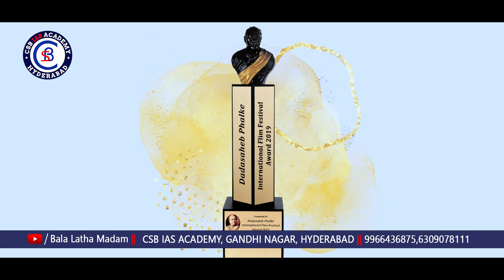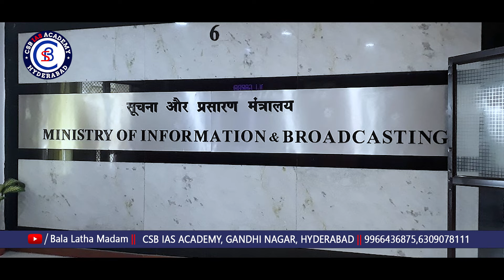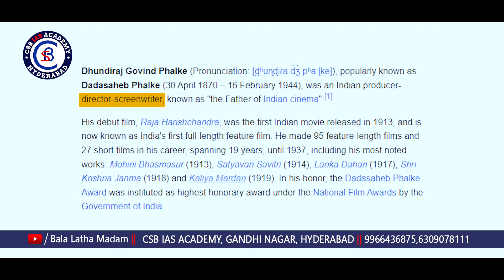మిథున్ చెక్రవర్తి కి దాదాసాహెబ్ ఫాల్కే అవార్డు... ఈ అవార్డ్ ఎందుకు ఇస్తారు...